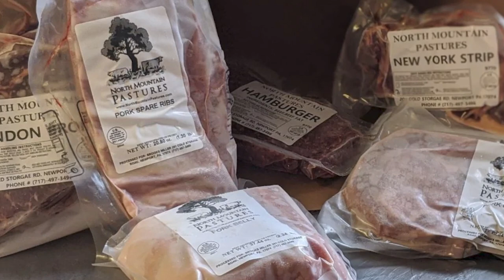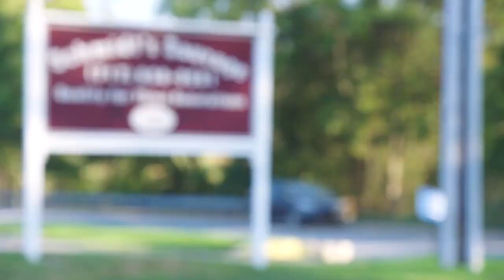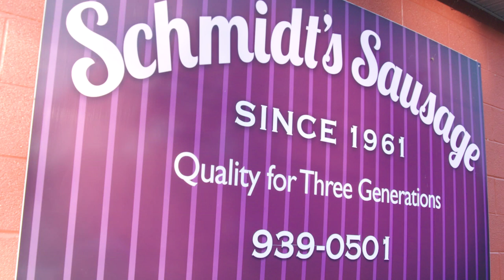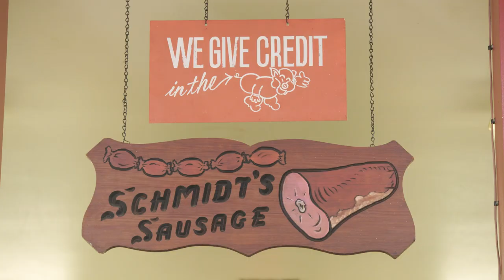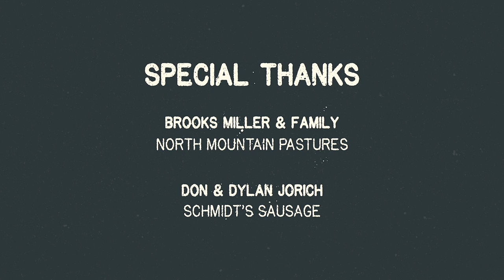Stuffed with Steve Ford – Chopped: A Charcuterie Trail – North Mountain Pastures/Schmidt’s Sausage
Join Steve Ford as he visits stops along the Chopped: A Charcuterie Trail.  Locations include North Mountain Pastures in Newport and Schmidt’s Sausage Shop in Harrisburg.